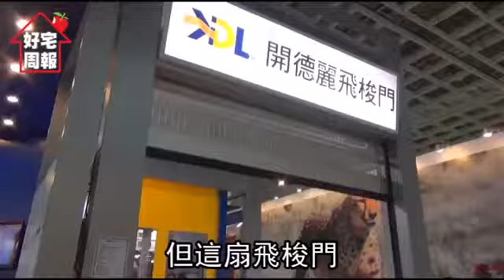安全建材把關 住的安心--蘋果日報 20141218